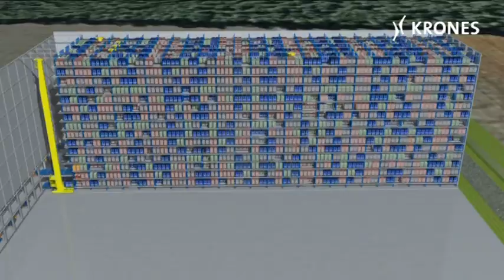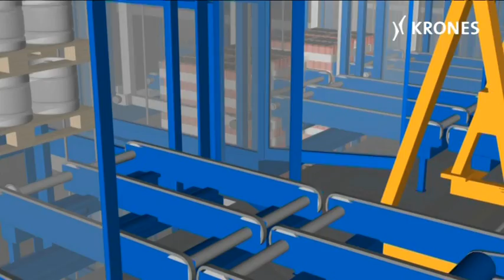Krones Intralogistical concepts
Intralogistics are a crucial issue for the future efficiency of all filling facilities. Krones maximises the potentials involved, and offers holistically customised solutional concepts. What`s needed is solutional concepts featuring a holistic approach. This begins, for example, with courtyard management for controlling the trucks, from entry to exit.